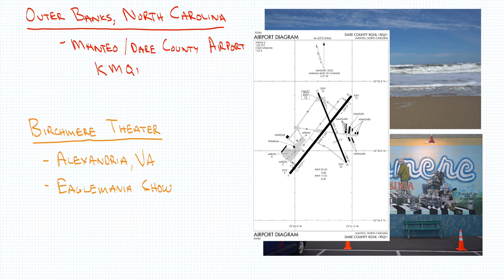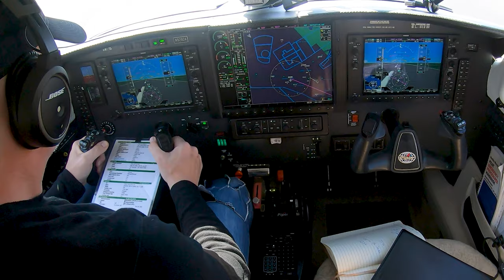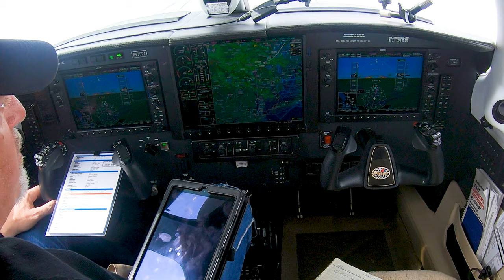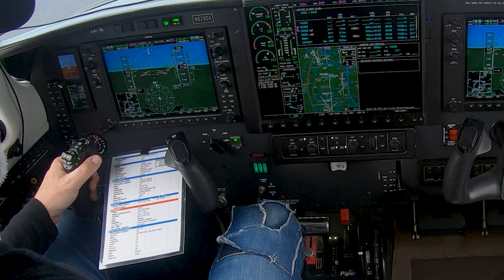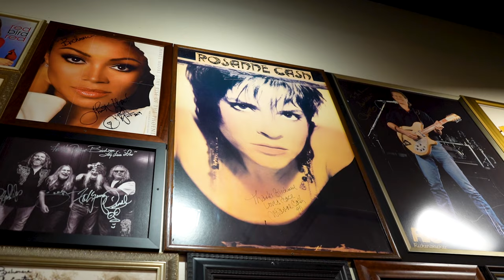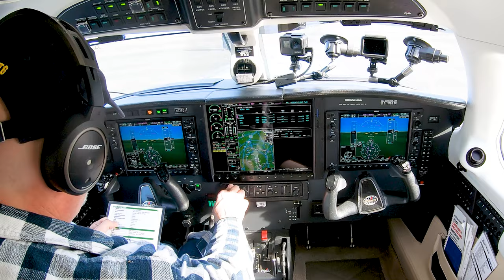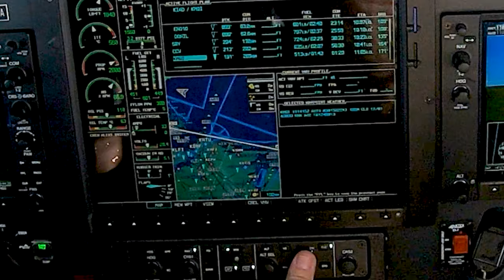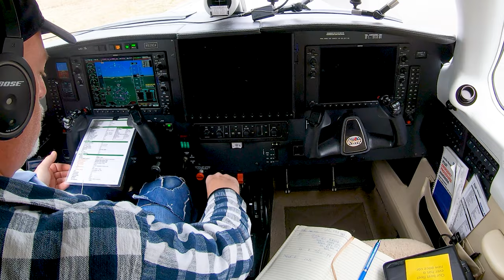P46T Piper Meridian MQI to IAD. ICING into IAD and how I handled unusual ATC routing.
Flying the Piper Meridian from Dare County, NC (KMQI) to Washington Dulles (KIAD) and back. Significant icing on the way there and some screwy routing and how to deal with it on the way back. All for Eaglemania's first theater show in months at the Birchmere Theater in Alexandria, VA.